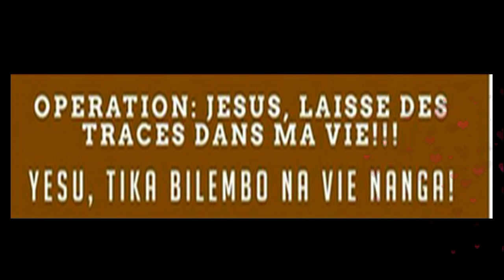VICTOIRE CENTRE CHRETIEN BRUXELLES 28 AOUT 2015 VEILLER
VICTOIRE CENTRE CHRÉTIEN DE BRUXELLES 28 AOÛT 2015 VEILLER DE PRIERE DE 22H30 A 6H00 DU MATIN  AVEC L'APOTRE  EDDY ALANGA. ADRESSE:Rue boulevard de la deuxieme armée Britanique No 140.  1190 Bruxelles .Forest , a partir ya gare du midi, prendre le bus 50 arret bervoert. Eza 7eme arret. ou encore Tram 82 direction Drogenbos  Arrêt UNION

TIMOPROVISION@ LOKOLEYACONGO UK 2015